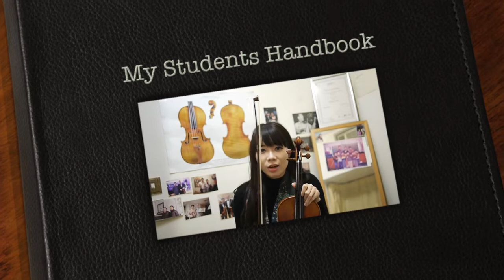Students talking about my lessons